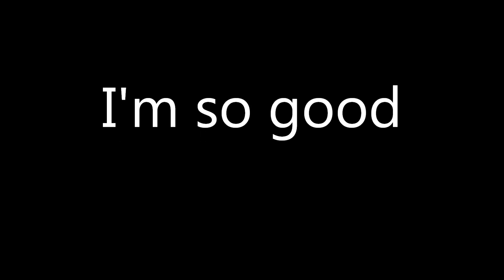Minecraft: Dungeon Runner part 2|Cuz I'm the best around!!!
as you may already know I'm really bad at parkour so try to stick "till the end